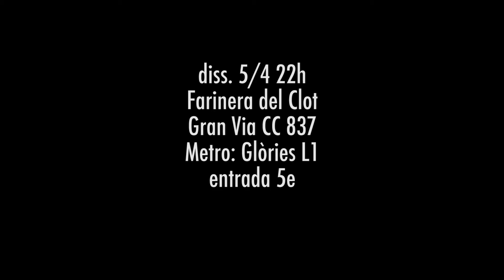5 d'Abril 2014 Extraño Weys a la Farinera del Clot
5 d'Abril 2014 22h La Farinera del Clot 5€
Extraño Weys en Directe
Amb
Say it Loud Jam Quartet // Ilogike
Pau Atv // MAI // Noult // Marco Fonktana // Rxande Akzta // Feo1

Video: Impressió de la caratula i la contra del primer disc d'Extraño Weys a l'impremta l'Automàtica